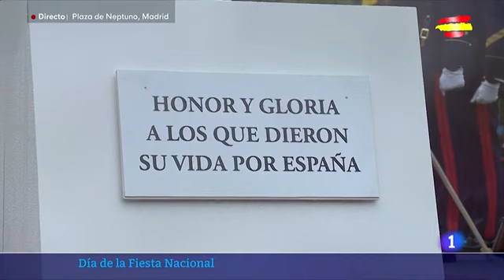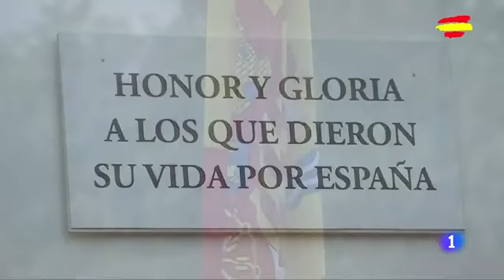Día de la Fiesta Nacional 2024